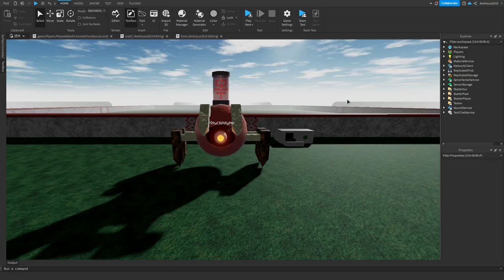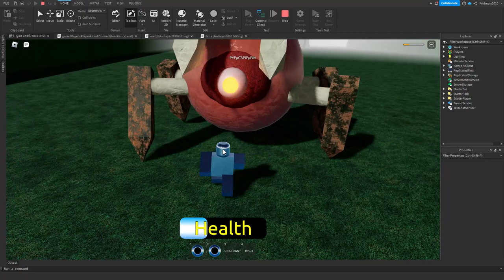Jakel_test.mp4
THE REAL JAKEL, WITH WELD ANIMATION